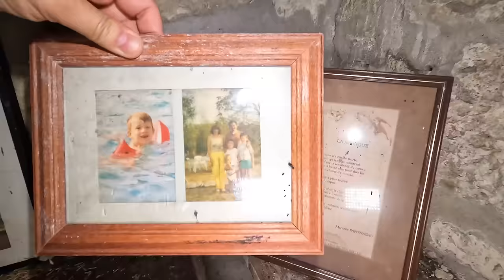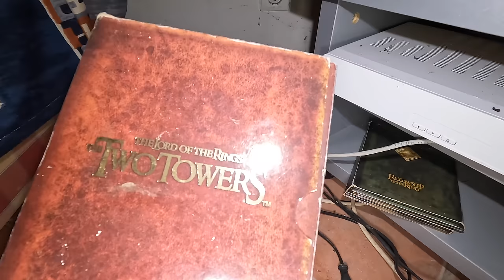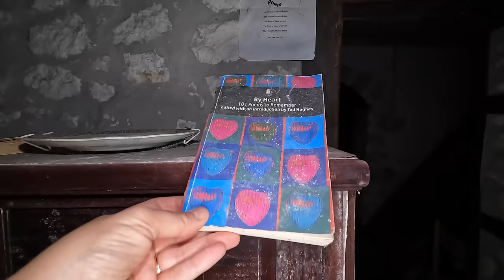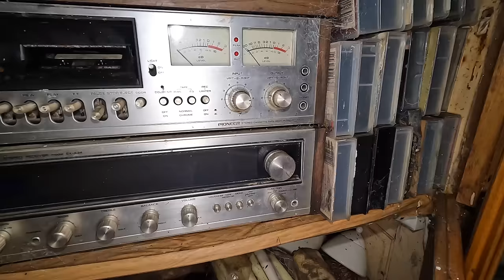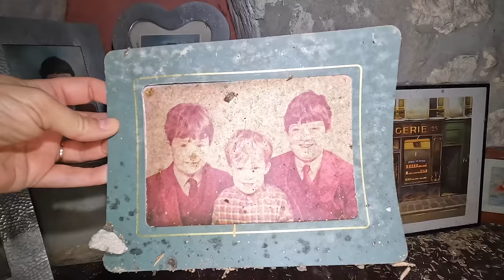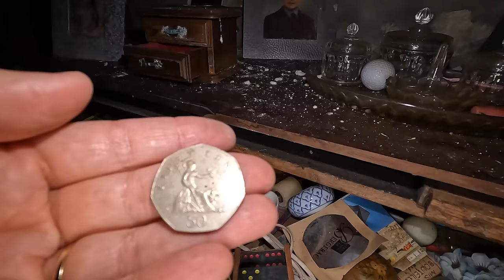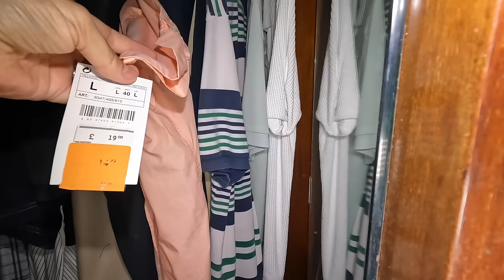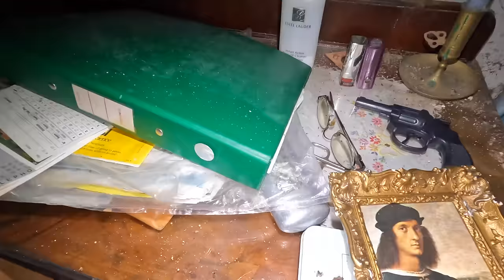🔥 CASA ABANDONADA INTACTA de SUEÑOS ROTOS | Encontramos DINERO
Nos adentramos en toda una cápsula del tiempo. Una antigua casa decadente reconvertida en hotel y actualmente abandonado. Un viaje al pasado donde encontramos reliquias de todo tipo, incluso dinero.

Seguramente no será tu caso, pero en ocasiones hay personas con intenciones poco honestas con los lugares que visitamos. Por eso, en algún vídeo puede estar modificado el exterior y algún dato que explicamos. ¡Gracias por entenderlo!